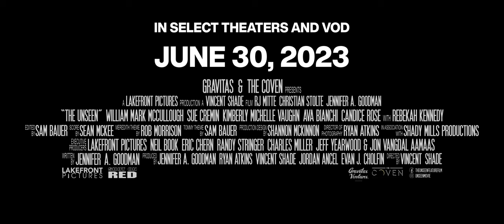THE UNSEEN - Red Band Trailer - Starring RJ Mitte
Written by: Jennifer A. Goodman

Directed by: Vincent Shade

Starring: RJ Mitte, Christian Stolte, Jennifer A. Goodman, Rebekah Kennedy

Synopsis: A law student finds himself in a twisted web of murder and deceit brought on by a dark force from his past.